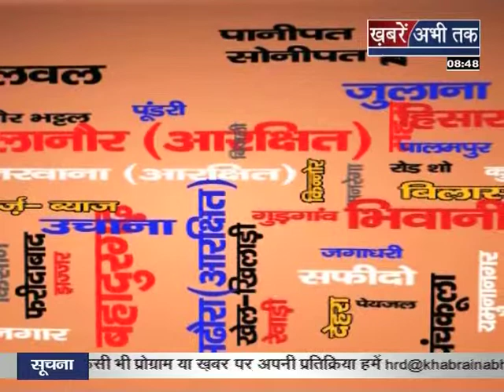061213 mla ho to aisa seg 4